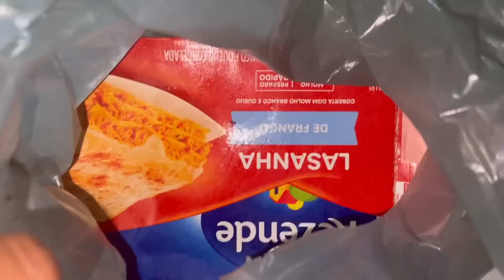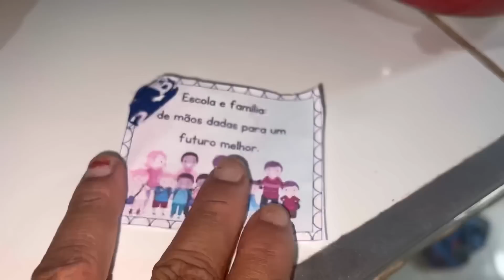NYEL FOI TRABALHAR E EU FUI COM ELE / mostrei tudo por lá + almoço na casa da minha cunhada